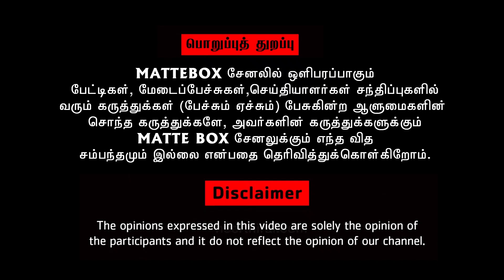திமுகவினரிடம் தான் அதிக மருத்துவ கல்லூரிகள் உள்ளது - A.R.பாட்ஷா | Ar Basha speech | Matte box news